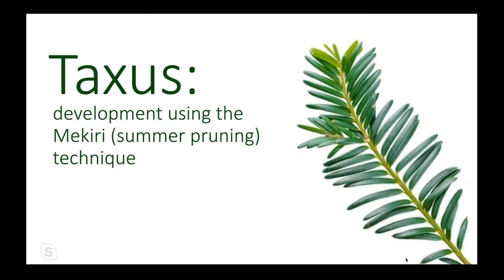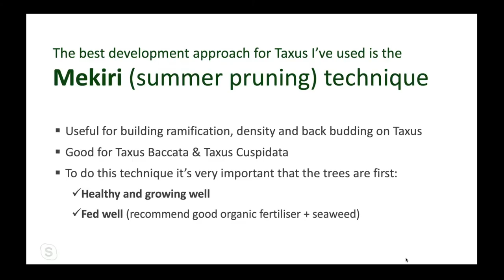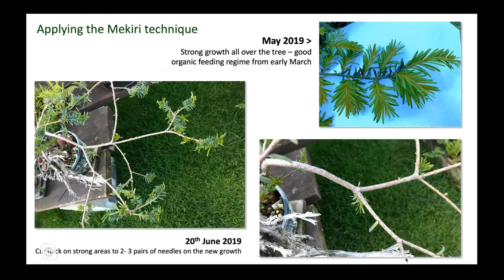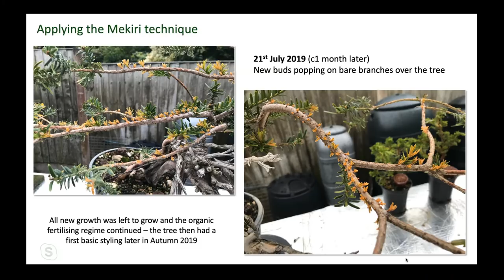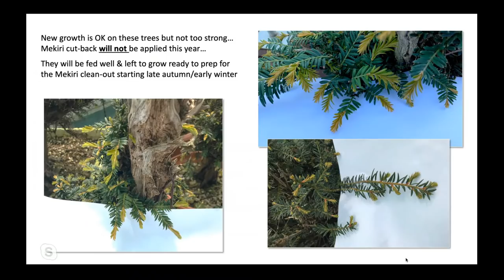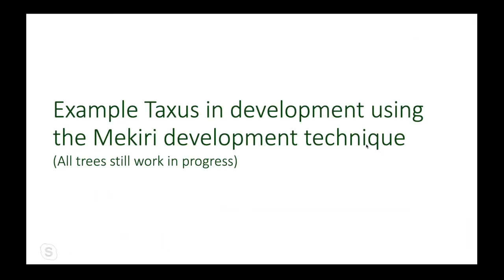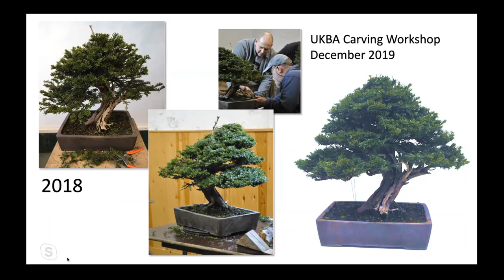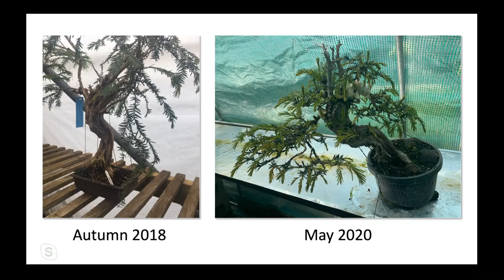Taxus Pinching in the spring with Peter Warren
A look at do we pinch the new growth on Taxus in the spring. Some trees yes, other trees now. The how, why and when of it all.  We shall have a contribution from someone who has had great success with Taxus baccata in the UK and hopefully have a live link up and look at some of his techniques as well as trees here at my garden.

If this was of use to you then please donate at

Thanks